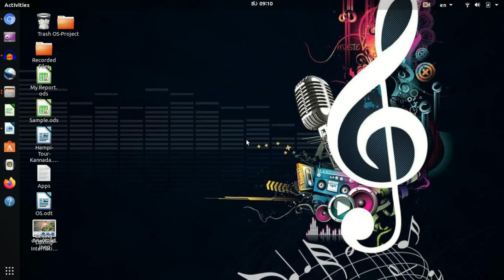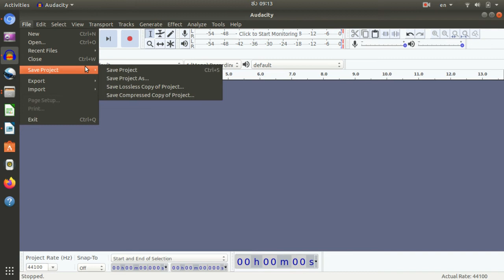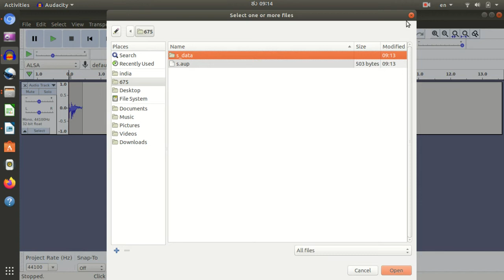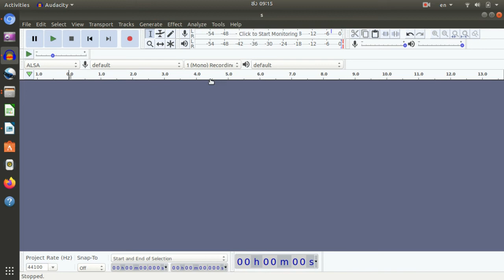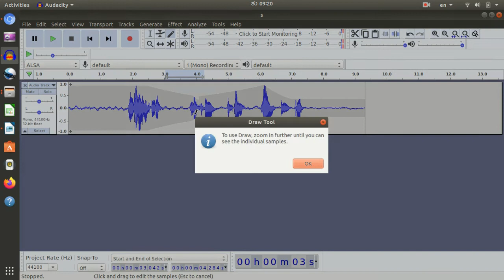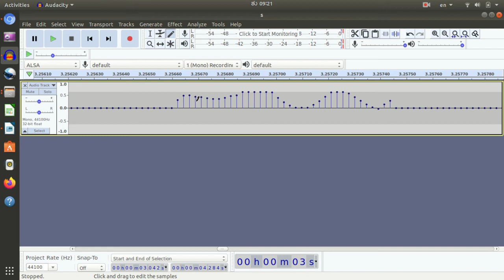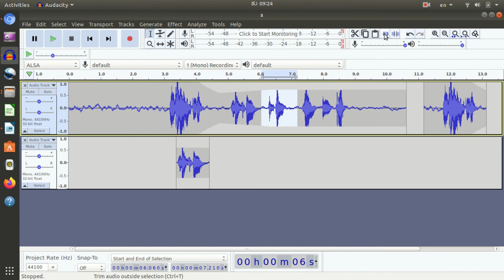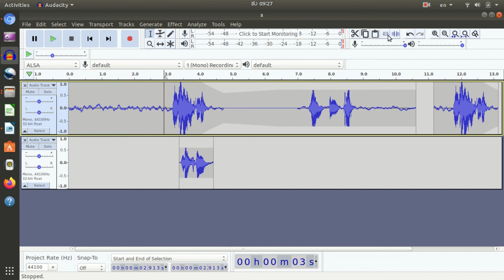Audacity-Ubuntu-Kannada - Session 2 - (ಅಡಾಸಿಟಿ-ಉಬಂಟು-ಕನ್ನಡ)